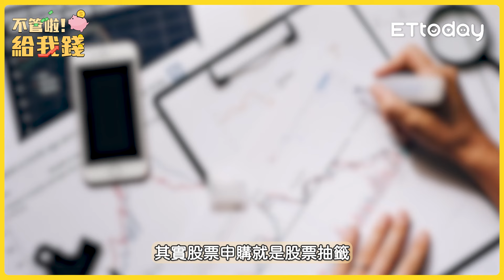20元就能買股票！股票申購抽到賺到／不管啦！給我錢EP78精華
股票申購是公司為了籌集資金而發行新股以準備上市或上櫃的一種方式。由於新股數量有限，通常會透過公開抽籤的方式來確定誰有資格購買。股票申購具有低門檻和高公平性的優點，任何持有台股帳戶的人都有資格參與，並且每個人每次只能申購一次。儘管中籤率大約只有1%，但由於申購價格通常低於市場價格，因此獲利機會較高。然而近期詐騙活動猖獗，許多人都落入詐騙集團所設下的陷阱。本節目特別整理了超易懂的股票申購入門攻略，提供給各位聽眾參考。